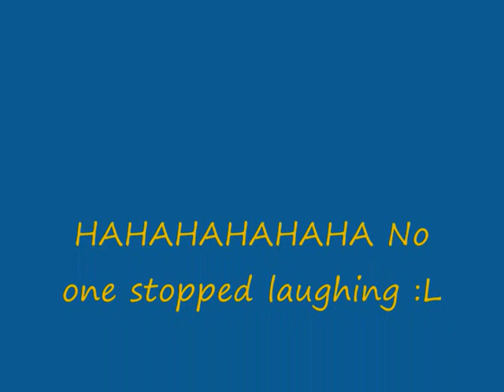The Funniest Fall Ever! Beth falling Off Ellie.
Hehe This MAKES ME LAUGH so MUCH :l ENJOY AND NICE COMMENTS ONLY!!